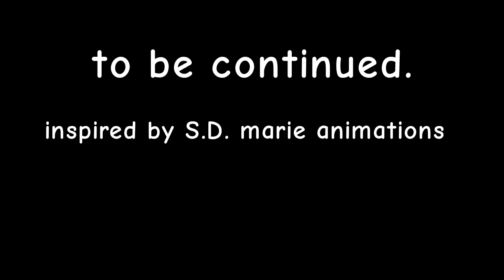Tankas: the coming of leviathan EP: 3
inspired by @SDMARIE